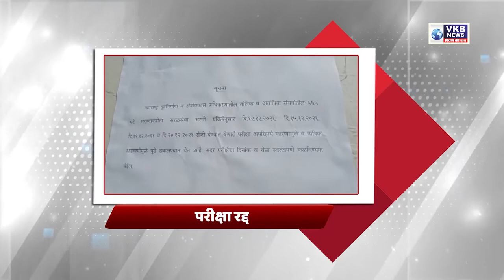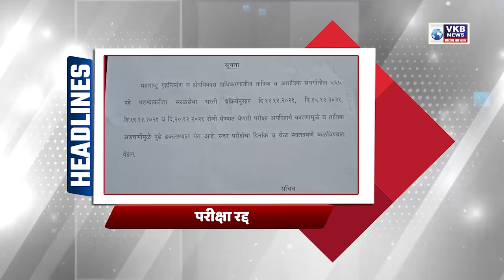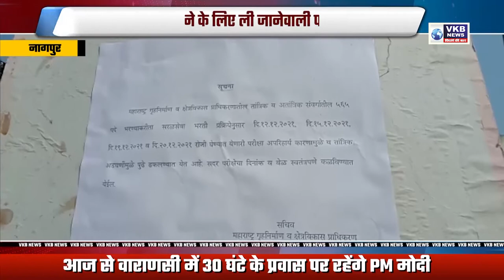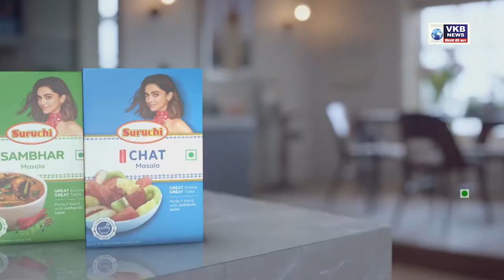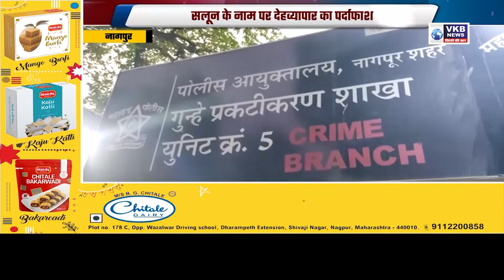ओमिक्रोन की दस्तक, स्वास्थ्य विभाग का अलर्ट